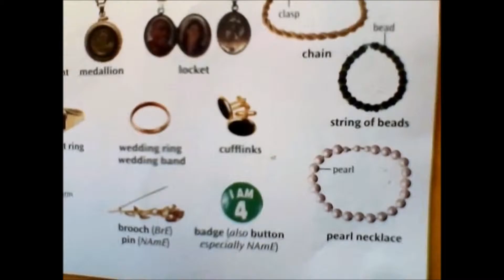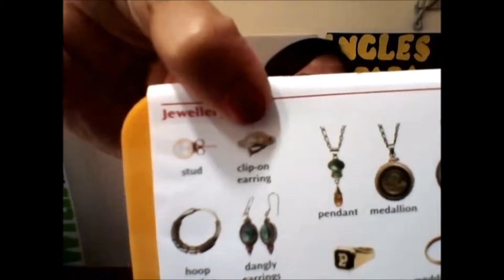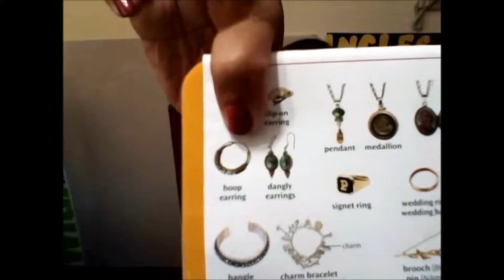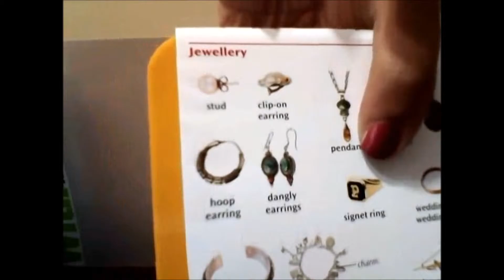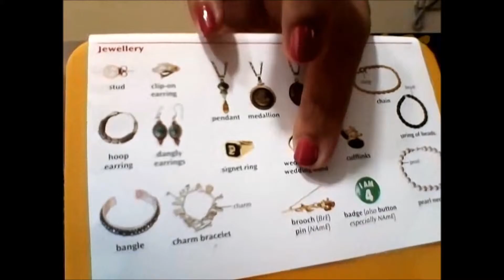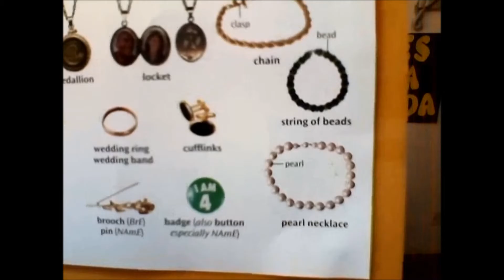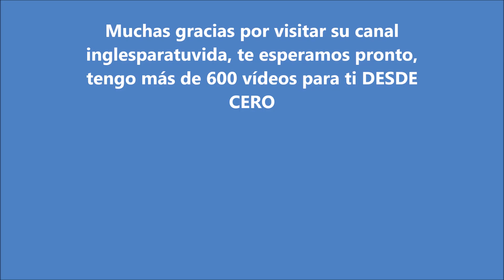Cursos de inglés gratis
Queridos amigos, el vocabulario, algo muy importante para todos nosotros, parte del día a día y qué más importante para los que estamos aprendiendo un idioma nuevo. Por eso te dejo este interesante vídeo para que aprendas más sobre cierto grupo de palabras y te sientas seguro/segura cuando hables en inglés.